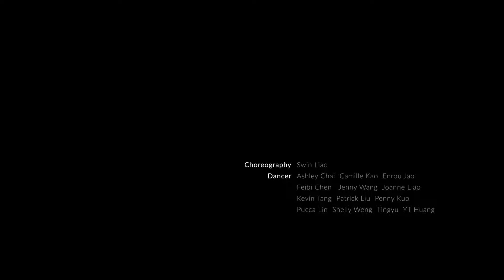Dance video // 秋天馬卡龍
Music Yazmin Lacey - Own Your Own
Film by Syun Huang, Lil Huang
Choreography by Swin Liao
Dancer
Ashley Chai, Camille Kao, Enrou Jao, Feibi Chen
Jenny Wang, Joanne Liao, Kevin Tang, Patrick Liu
Penny Kuo, Pucca Lin, Shelly Weng, Tingyu, YT Huang